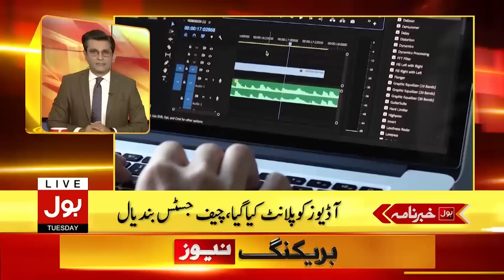PTI Got Big Relief | BOL News Headlines at 4 PM | Lahore High Court Big Decision